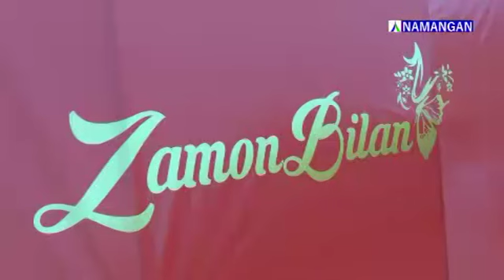Namanganda bulib u'tgan gu'zallik festivali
Namanganda b'ulib u'tgan gu'zallik festivali